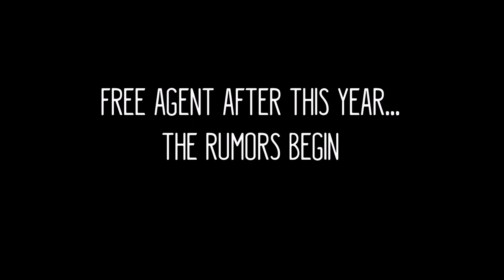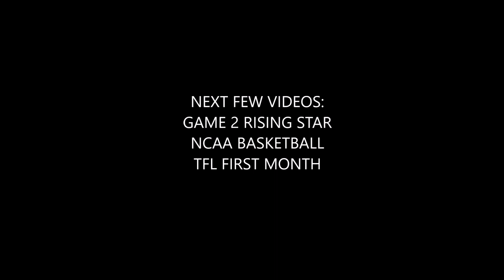NBA Live 16 Rising Star: SEASON 2 - EPISODE 1 FREE AGENCY RUMORS?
ROSE VS IVERSON! JORDAN VS KOBE! EMBIID VS SHAQ? WHO YA GOT?"

Rising Star season 2 is upon us and we are already hearing about the free agency rumors surrounding my Rising Star. Regardless we have our first game to play of the season!

NBA Live 16 Rising Star: Episode 1 -  SEASON 2 FREE AGENCY RUMORS?

IGNORE:
NBAEdit NBA edit BEST OF Derrick Rose Michael Jordan Blake Griffin Lebron James Wade Dwayne Russell Westbrook Paul Pierce Inguodala Dwight Howard Ricky Rubio Kyrie Irving Jeremy Lin D-Rose Derrick Williams Kobe Bryant Chandler BIG NBA EDIT Ty Lawson Evans John Wall Durant D-will Iverson Paul George Derozan Atlanta Hawks Boston Celtics Charlotte Hornets Cleveland Cavaliers Dallas Mavericks lakers chicago Bulls denver nuggets Detroit Pistons Golden States Warriors Houston Rockets indiana Pacers los angeles clippers Miami Heat Milwaukee Bucks Minesotta T'wolves New Jersey Nets New York Knicks Orlando Magic Philadelphia 76ERS Phoenix Suns Portland Trailblzrs sacramento Kings san antonio spurs seattles howard lakers injury 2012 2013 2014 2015 iggy nuggets Sonic Toronto Raptors Utah Jazz Vancouver Grizzlies Washington Bullets mvp does it again 3 points dunk buzzer flying slam nba all star dunk contest Daily zap finishing game playoffs 2015

I am known for NBA Live 16 gameplay such as rising star Ultimate team mode gameplay and even NBA Live 16 & NBA Live 16 News #1 source i Also like to do alot of Nba 2k16 MyTeam,Nba 2k16 Nba 2k15 Pack Openings,Nba 2k15 Reviews,Nba 2k15 Card Wagers,Nba 2k15 Rage Moments,Nba 2k15 Funny Moments,Nba 2k16 Best Players! Also Madden 15 Ultimate Team! I play a lot of Madden 16 Ultimate Team! I post Madden 16 Ultimate Team Pack Openings! I post Madden 16 Ultimate Team Season. If I have any I also post Madden 16 Ultimate Team. Also NBA Live 16 Ultimate team nba live nba live 16 rising star different story lines leading up to nba live 15 rising star mode. I got an nba 2k15 facescan i learn HOW TO DO as wellNEW NBA Live 16 ONLINE Rising Star Mode! - Adidas Live RETURN? - 2K16 Like Vc?

NBA Live